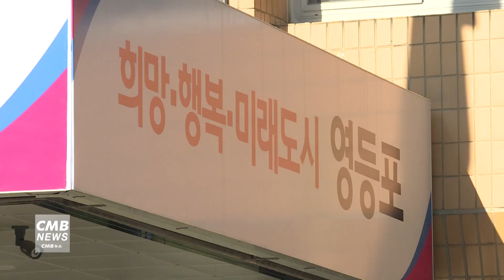[서울뉴스]영등포구, 청소년 축제 ‘들樂날樂’ 개최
영등포구 내 청소년시설들이 청소년의 달을 맞아
청소년 주간 축제 ‘들락날락’을 개최합니다.

'들락날락'은 청소년들이 다양한 행사를 오고 가며
축제를 즐긴다는 뜻으로
5월 15일부터 5월 20일까지
지역 내 청소년시설 9개소에서 개최됩니다.

청소년문화의집에서는 ‘어서와~영청문은 처음이지?’라는 주제로
4차 산업 페스티벌, 꿈틀랜드가 진행되며,

청소년상담복지센터와 학교밖청소년지원센터 꿈드림에서는
‘멘탈: 100’이라는 주제로
‘내가 멘탈100 콘테스트’ 등의
마음을 다스리는 프로그램이 예정돼있습니다.